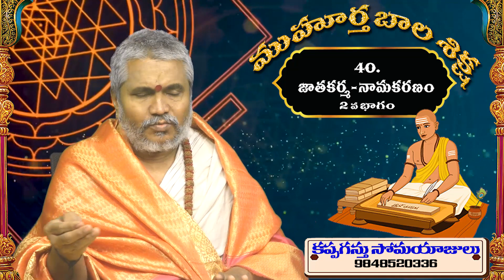జాతకర్మ - నామకరణం -2 // Episode - 40 Muhurtha Bala Sikshana / Kappaganthu Somayajulu